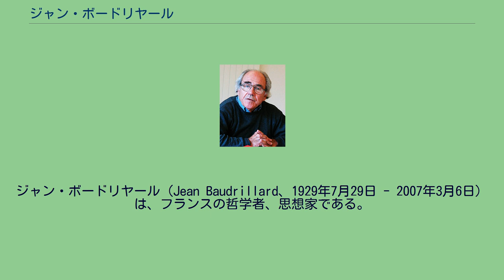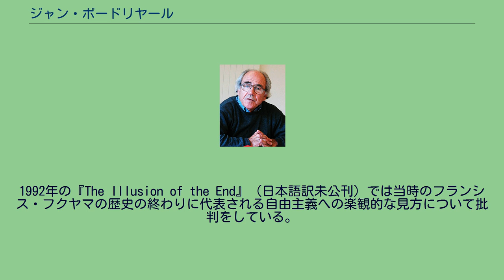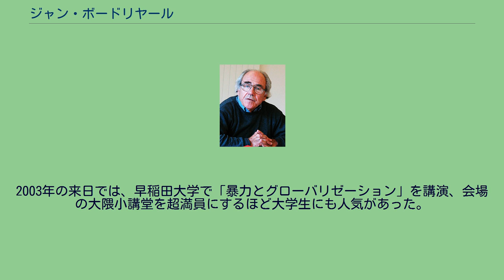ジャン・ボードリヤール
ジャン・ボードリヤール（Jean Baudrillard、1929年7月29日 - 2007年3月6日）は、フランスの哲学者、思想家である。
『消費社会の神話と構造』（La Société de Consommation 1970）は現代思想に大きな影響を与えた。
ポストモダンの代表的な思想家とされる。
マルヌ県ランスの小作農の家に生まれる。
ちなみに、父親は下級官吏であった。
1948年、ソルボンヌ大学に入学。
当初の専攻はドイツ語。
1962年、フェリックス・ガタリとともにフランス中国人民協会を設立。
このころより、カール・マルクスやベルトルト・ブレヒトの翻訳を発表する。
1966年、博士号を取得。
博士論文は『物の体系』で、審査員はロラン・バルト、ピエール・ブルデュー、アンリ・ルフェーブル。
パリ大学ナンテール校でルフェーブルの助手となる。
その後、『対象のシステム』を発表し、フェルディナン・ド・ソシュールの記号論を「貨幣は、一定の諸機能において、それ自身のたんなる記号によって置き換えることができる」といったマルクスの価値理論に取り入れた画期的な視点で脚光を浴びる。
1977年、『誘惑論序説――フーコーを忘れよう』を発表。
ミッシェル・フーコーの怒りを買う。
1986年、ナンテール教授を辞任。
2007年3月6日、パリの自宅で死去。
77歳。
大量消費・再生産時代を迎え、商品が使用価値としてだけでなく、記号として立ち現れることを説いた。
しかし、アラン・ソーカルらによって、数学・科学用語を不適切に使用しているとの批判を受ける（→ソーカル事件参照）。
1990年代には写真家、写真評論家としても活躍し、写真評論集として『消滅の技法』などがある。
2001年9月11日のアメリカ同時多発テロ事件前から、ワールドトレードセンターのツインタワーについて考察し、クローンやディズニーランド、湾岸戦争からはサダム・フセインのイラクとイスラム教のテロ、グローバリゼーションとアメリカナイゼーションを題材にアメリカや世界自身が持つ問題を積極的に論じた。
1992年の『The Illusion of the End』（日本語訳未公刊）では当時のフランシス・フクヤマの歴史の終わりに代表される自由主義への楽観的な見方について批判をしている。
ボードリヤールの哲学は、芸術の分野に影響を与え、1980年代のニューヨークで台頭したシミュレーショニズムの精神的支柱になっており、映画マトリックスのもとにもなった。
特に、ウォシャウスキー監督は、ボードリヤールを非常に意識しており、主演のキアヌ・リーブスなどキャスト、クルーのほとんどは『シミュラークルとシミュレーション』を読まされ、台本にもボードリヤールの名前が頻繁に出ている。
映画の中でも、『シミュラークルとシミュレーション』が登場するシーンがある。
2作目の制作に入る前に、監督はボードリヤール本人に助言を求めたが、ボードリヤール自身は拒否したという。
今村仁司らにより日本語訳も多く出され、日本ではとくにニューアカブームの1980年代に人気の思想家だった。
堤清二はボードリヤールの著作『消費社会の神話と構造』などに触発されて1980年に無印良品を始めた。
1981年に来日し、シンポジウム「ボードリヤール・フォーラム東京81 象徴交換とシミュレーションの時代」を当時若者・消費文化を牽引していた西武百貨店で開催し、広く注目された。
阪神・淡路大震災の直後に来日し、「（日本）国家がこれだけ豊かになったのは、市民がそれだけ貧しい状態に置かれていたにすぎなかったからだ」と感想を述べ、富の蓄積はあっても国内での富の再配分に問題があるのではないかと指摘した。
1997年にはパルコギャラリーで写真展開催。
2003年の来日では、早稲田大学で「暴力とグローバリゼーション」を講演、会場の大隈小講堂を超満員にするほど大学生にも人気があった。